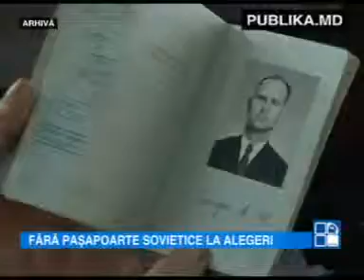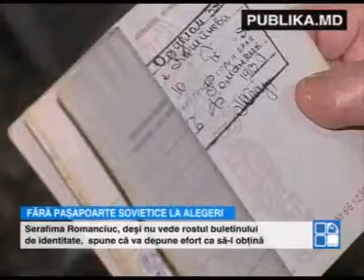Fără paşapoarte sovietice la alegeri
Autorităţile insistă ca votarea să aibă loc numai în baza actelor de identitate naţionale